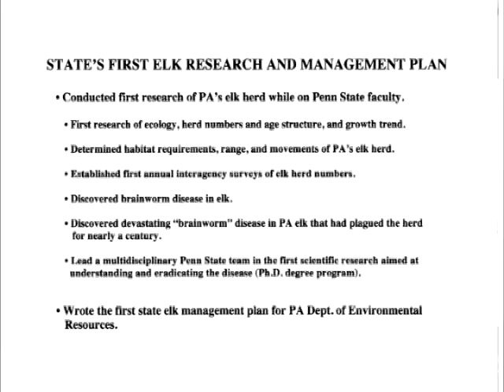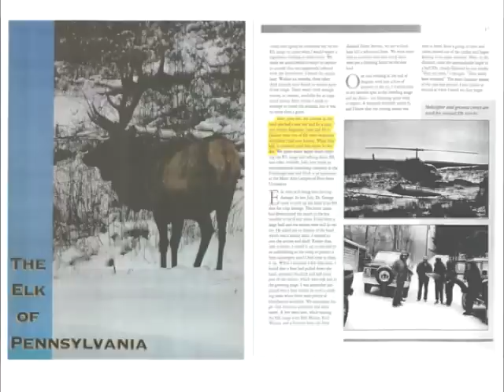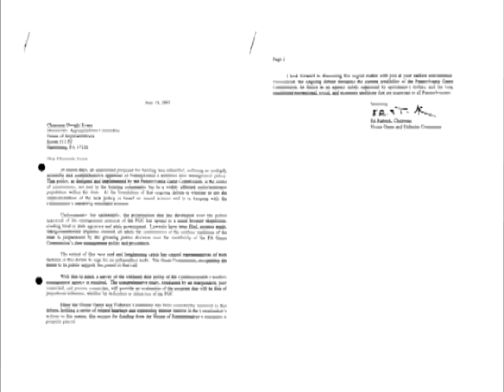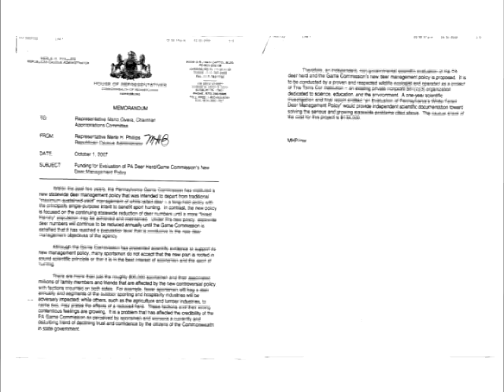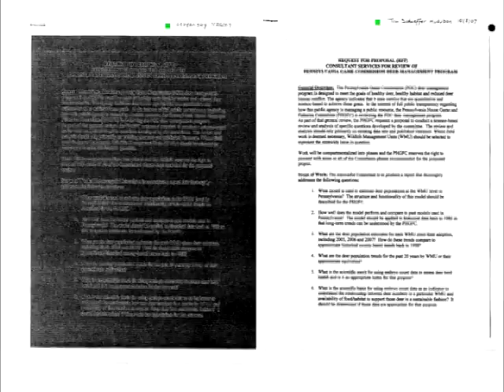Mismanagement of PA Deer Herd - Part 3 of 8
The Allegheny County Sportsmen's League has watched, with deep concern, the decade long decimation of Pennsylvania's Whitetail Deer herd.  This has occurred because of certain special interests and a small group of individuals that have deceived the public into believing sound science has led to this management plan.  NOTHING could be further from the truth.

We encourage 'every' Pennsylvania hunter to watch this presentation by John Eveland (parts 1 through 8) and decide for yourself as to whether this represents a betrayal of trust to the Sportsmen and Sportswomen of Pennsylvania!!  For more information please go to the ACSL